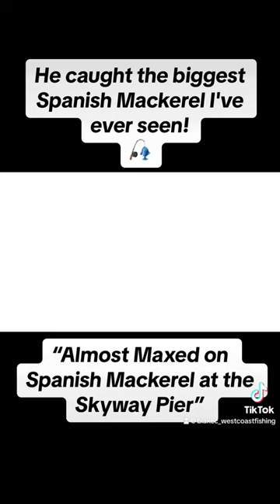He Caught the Biggest Spanish Mackerel at the Skyway Pier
In this short, i'm catching more fish, and i'm watching someone reel in the biggest Spanish Mackerel i've ever seen at the Skyway Pier.